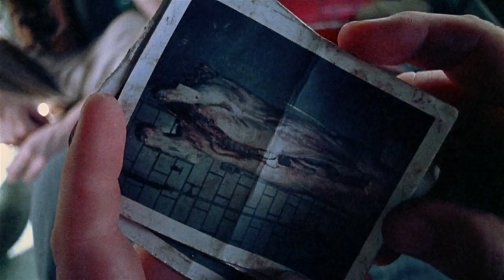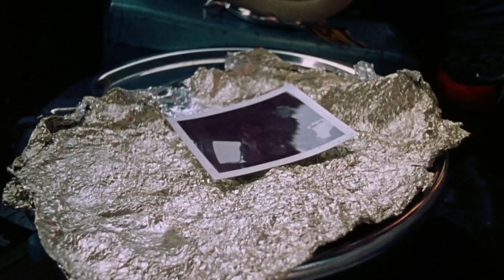The Texas Chainsaw Massacre - Meet The Hitchhicker